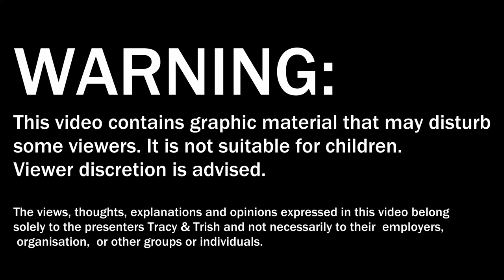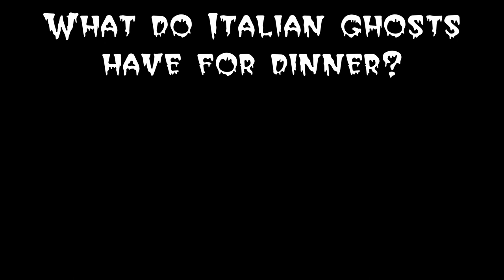In the mortuary - what's moving in the body bag?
OK, so this video won't be for everyone - it's a topic none of us really want to think about, but it is an issue that morticians need to deal with from time to time. In this video, Tracy the mortician explains what happens when there's something moving in the body bag - and tells a story about the one that got away - much to Trish's dismay.

The views, thoughts, explanations and opinions
 expressed in this video belong solely to the presenters Tracy & Trish
and not necessarily to their  employers, organisation,  or other groups or individuals.